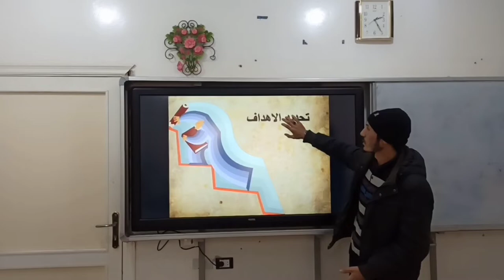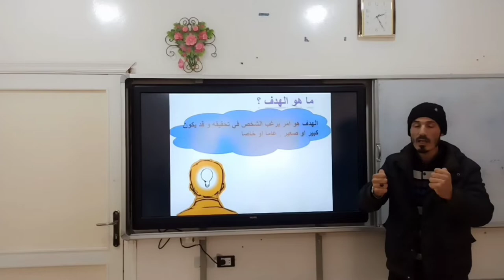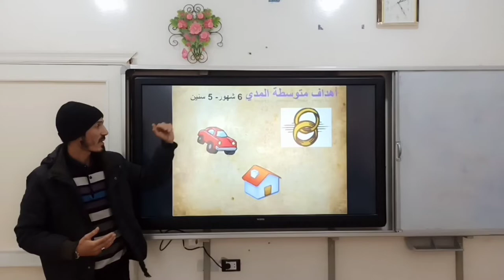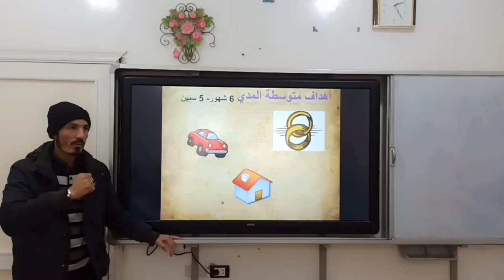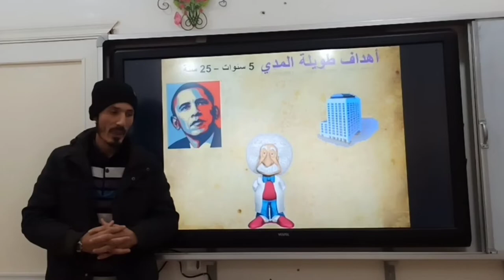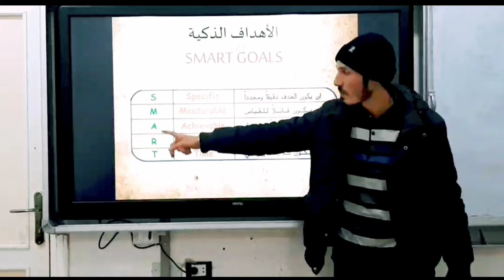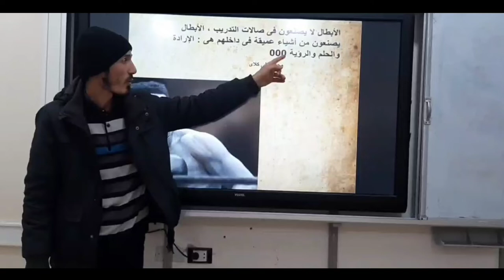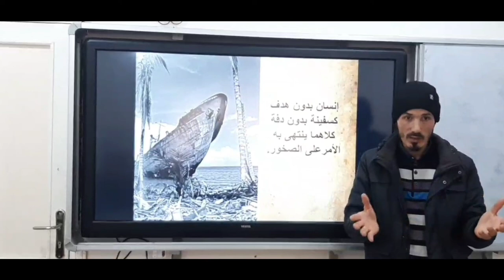حدد هدفك الآن 💫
حدد هدفك قبل تلفك 💫
لماذا أضع هدفاً لحياتي؟
كيف أضع هدفاً ؟
ما هي أنواع الأهداف ؟
ما هي معوقات الأهداف ؟
هذا المقطع هو إجابة لذلك وأكثر ضمن مادة التعليم المصغر في السنة الرابعة الإرشاد والتوجيه النفسي في جامعة غازي عنتاب